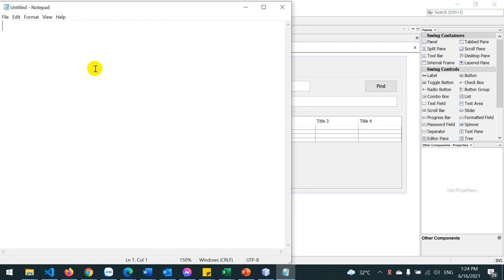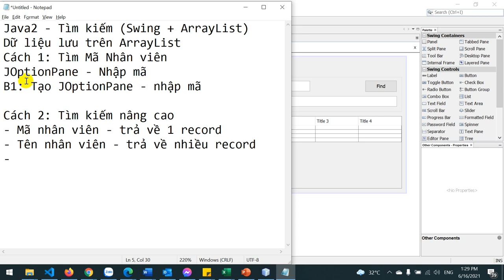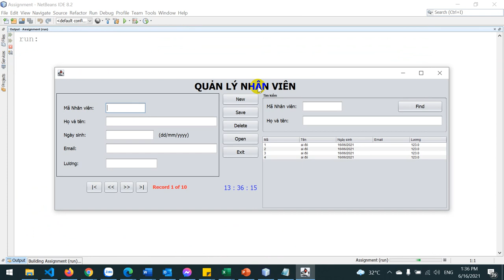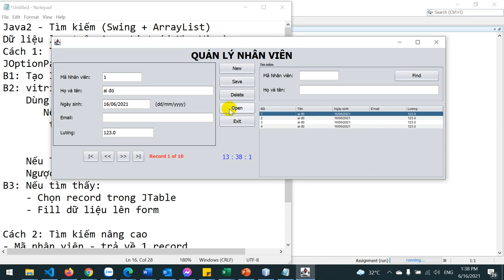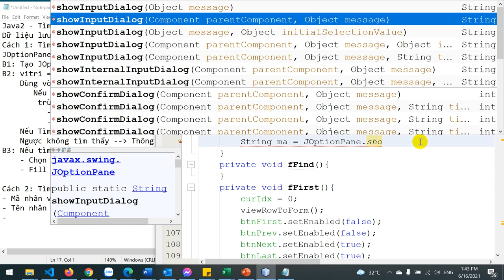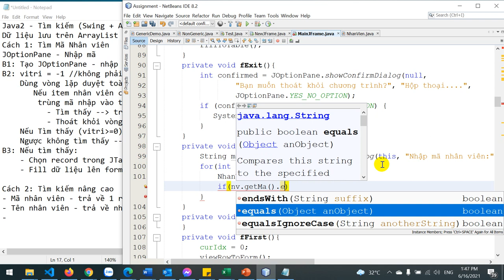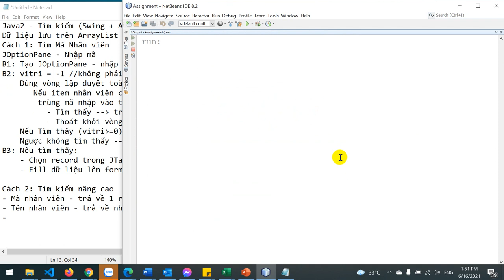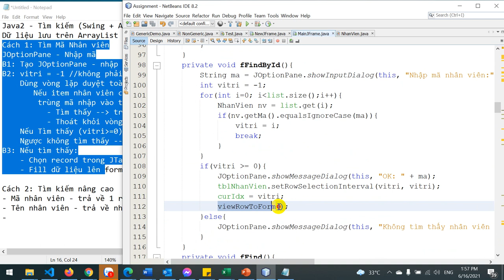Java Swing - find by Id